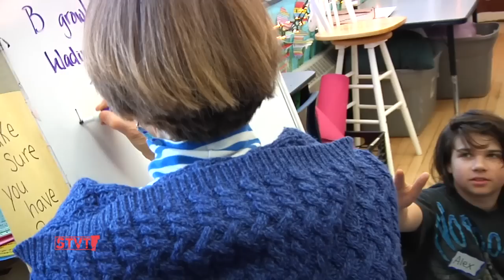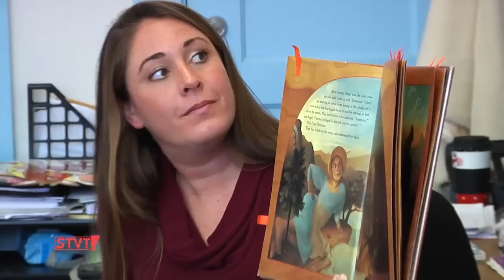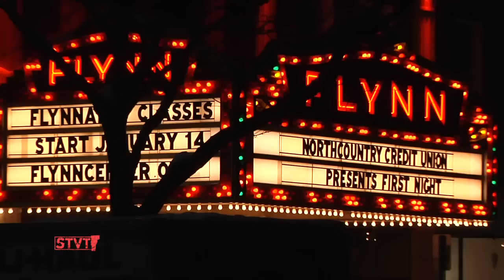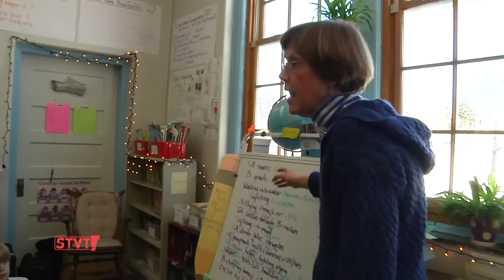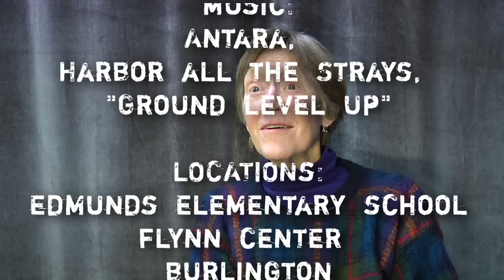Joan Robinson's Final Bow at the Flynn [SIV296]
Stuck in VT: Joan Robinson's Final Bow at the Flynn

1/10/13: After 18 years as a leader of the education programs at the Flynn Center for the Performing Arts, Joan Robinson is leaving behind an impressive legacy. A theatrical arts educator with a zest for life and a love of teaching, Robinson's decades of work at the Flynn have helped shape its Education Department to include programs which serve about 50,000 Vermont students each year. Her ability to integrate drama and movement into classrooms and make "Words Come Alive!" for both teachers and students is what makes Robinson's teaching style so unique.
Robinson will continue teaching drama part-time at the Integrated Arts Academy at H.O. Wheeler (a school which she helped design) and will still serve as a teaching artist for Flynn programs on occasion. Eva talks to teachers, students and Flynn staff about the impact of Robinson's work in schools across Vermont.